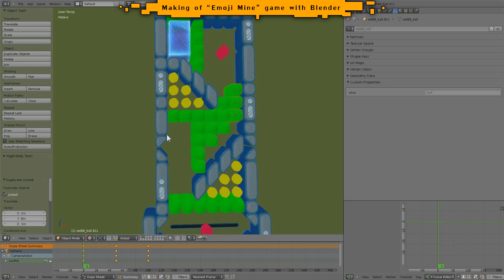Making a game with Blender: Emoji Mine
Downloads:
Thanks for download and play. :)
Some tech info:
-graphics and design: 2 months of work (by me)
-code work: some weeks.